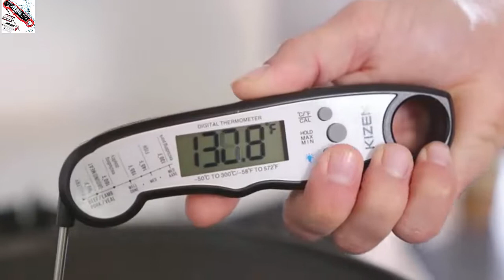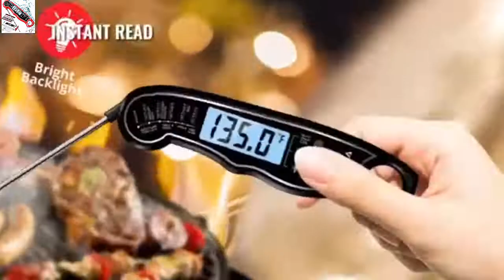Instant read digital thermometer. self heating food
Meat Thermometer, Instant Read Food Thermometer with LCD Backlight
Calibration, Waterproof, Ultrafast Digital Cooking Thermometer for Dessert, Fry, Dessert, Kitchen, Smoker, BBQ, Kitchen
GEEKHOM BBQ Gloves Super Fast Instant Reading Electronic Cooking Thermometer BBQ Baking Heat Resistant Silicone Gloves For Kitchen BBQ Grill
Instant Read Thermometer - Best Indoor Digital Meat & Kitchen Thermometer - Liquids, Food,...Long Time Keeps You Away From Heat! ...In my ability to cook, I told myself I would never need a food thermometer. It is very useful